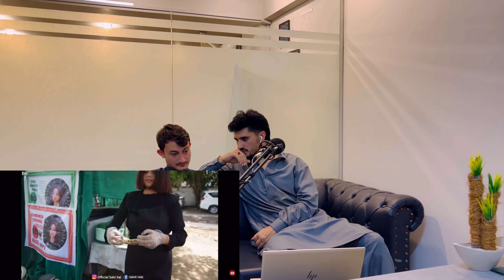Reacting to Indian Dhaba Queen | Pakistani Pathan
The Sadiqali is a web channel dedicated to promoting and providing respectful reactions to various videos, including film reviews, reactions, interviews, discussions, video essays, and analytical compilations. The channel aims to foster informed discussions, criticism, and review of cinema. To achieve this, the channel uses short extracts of cinematographic films, sound recordings, and photographic works, which are minimal in nature and are not intended to interfere with the commercial exploitation of the complete work by the copyright owners. The use of these works is in compliance with the fair dealing exception provided under Sec.
Description:
Enjoy the Best Punjabi Street Food at Dhaba Queen by Miss Aman Hundal from Singapore! This Latest Indian Street Food Video showcases the culinary skills of this Street Food Superwoman in Mohali, Punjab. She has a Hotel ManaEnjoy the Best Punjabi Street Food at Dhaba Queen by Miss Aman Hundal from Singapore! This Latest Indian Street Food Video showcases the culinary skills of this Street Food Superwoman in Mohali, Punjab. She has a Hotel Management background from Singapore and has been selling delicious Indian Street Food in Punjab for the past few months.

Indulge in the mouthwatering flavors of Punjab Street Food as Miss Aman Hundal, also known as the Superwoman of Street Food, serves up a scrumptious spread at Timmy's Takeout. Located just outside NP Tower in the Industrial Area of Mohali, Punjab, this Dhaba Queen's street food is a must-try for all food enthusiasts.

This Indian Food Video is a glimpse into Miss Aman Hundal's journey as a Superwoman from Singapore who has won hearts with her culinary prowess in Punjab. Don't miss out on this incredible Street Food India experience that brings together the best of Punjabi flavors and Singaporean expertise.

So, if you're looking for authentic Indian Street Food in Punjab, head over to Timmy's Takeout and savor the mouthwatering delights of Dhaba Queen's Punjabi Food. Watch the video to know more about this Superwoman from Singapore who has made a mark in the street food scene of Mohali, Punjab.

Location: Timmy's Takeout, Outside NP Tower, Industrial Area, Mohali, Punjab.

Google Maps background from Singapore and has been selling delicious Indian Street Food in Punjab for the past few months.